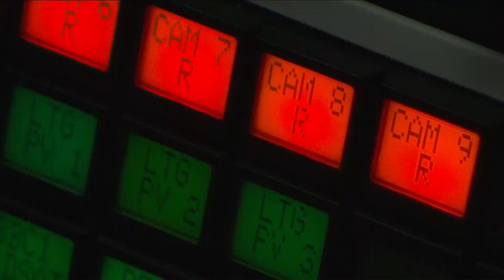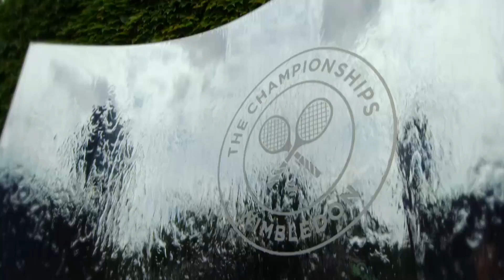BBC SPORT WHAT WE DO 1 2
What We do. BBC Sport